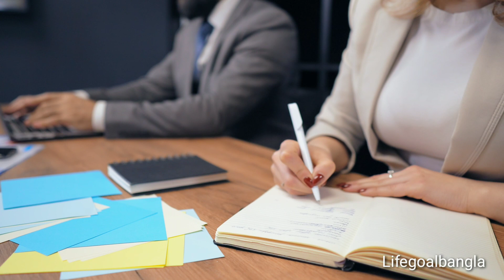চাণক্যের নীতি বলছে যে ব্যবহার মানুষ এর পরিচয়|Chanakya niti in Bengali|Chanakya Bani in Bangla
মানুষের ব্যবহার মানুষের পরিচয়.

Chanakya Niti in bangla,
chanakya neeti,
chanakya niti,
chanakya on love,
secrets of woman,
bangla chanakya bani,
chanakya niti bangla motivation,
interesting facts about womens body,
চাণক্য নীতি কথা,
character of women,
মেয়েদের চরিত্র,
what chanakya says about love,
Symbol of characterless woman,
chanakya niti video,
gita gyan by krishna,
gita gyan,
chanakya quotes
chanakya Neeti,
chanakya niti,
chanakya,
chanakya quotes,
chanakya quotes in bengali,
chanakya Neeti in Bengali,
chanakya Neeti Bangla,
chanakya niti bengali,
important slokas,
chanakya thanthram,
chanakya pdf,
chanakya niti for students,
chanakya neeti for businessman,
সফলতার গোপন সূত্র,
চানক্য নীতি,
Chanakya Sandesh,
Chanakya Niti Sastra,
how to deal with insults in bengali,
অপমানের প্রতিশোধ কিভাবে নিব
chanakya neeti,
চাণক্য নীতি,
চানক্য বাণী,
chanokko niti,
success motivation,
bangla motivational video,
bengali motivational video download,
Motivational video in Bengali,
সফল হওয়ার সহজ উপায়,
সফল হওয়ার সহজ উপায় By Chanakya,
chanakya niti,
Chanakya bengali,
life solution